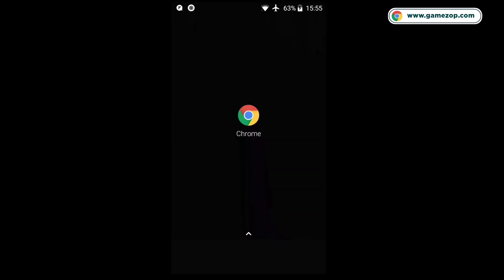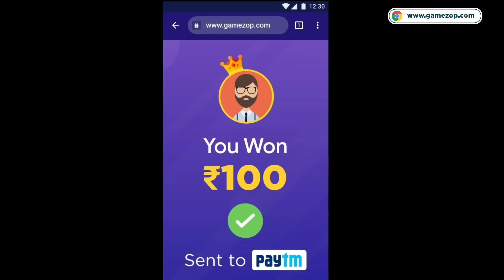MYSTERY SHOP 10 CONFIRM FREE FIRE ✔️ PRG GAMERS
Play easy games on Gamezop and win alot of money (No App Install)
Win prizes worth more than 5,00,000 daily:

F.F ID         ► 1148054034